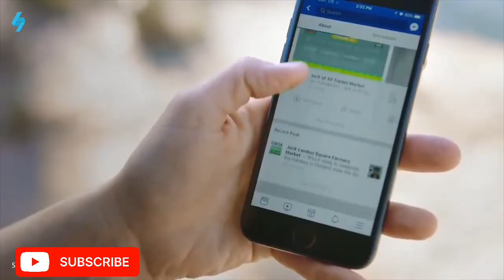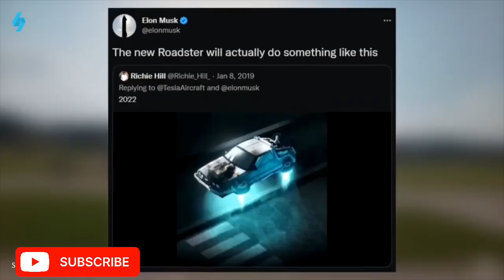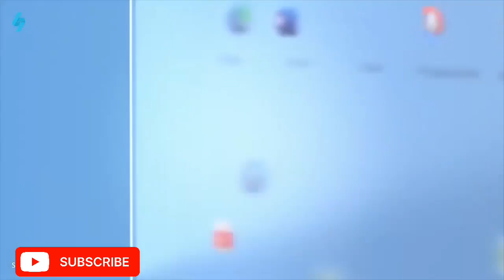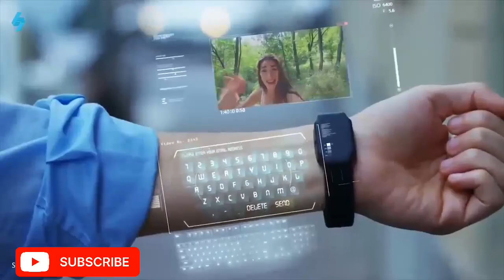PERLU KALIAN TAHU !!! 5 penemu terkenal dan terpopuler yang merubah dunia